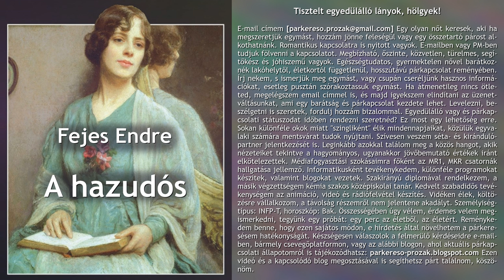Fejes Endre - A hazudós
Tisztelt egyedülálló lányok, hölgyek! E-mail címem [parkereso pont prozak at gmail pont com] Egy olyan fiatal nőt keresek, aki amennyiben ha megszeretjük egymást, hozzám jönne feleségül vagy egy összetartó párost alkothatnánk. Romantikus kapcsolatra is nyitott vagyok. Emailben vagy PM-ben tudjuk fölvenni a kapcsolatot. Megbízható, őszinte, barátságos, közvetlen, türelmes, segítőkész és jóhiszemű vagyok. Egészségtudatos, gyermektelen nővel barátkoznék, ismerkednék, lakóhelytől és életkortól függetlenül, tartós, hosszútávú, komoly párkapcsolat reményében. Írj nekem, s ismerjük meg egymást, vagy csupán cseréljünk hasznos információkat, esetleg pusztán szórakoztassuk egymást. Ha átmenetileg nincs ötleted, megelégszem email címmel is, és majd igyekszem elindítani az üzenetváltásunkat, ami egy barátság és párkapcsolat kezdete lehet. Levelezni, beszélgetni is szeretek, amennyiben nincs kivel beszélgetned, fordulj hozzám bizalommal. Egyedülálló vagy és párkapcsolati státuszodat időben rendezni szeretnéd? Ez is most egy lehetőség erre. Sokan különféle okok miatt egyedülállóként, "szingliként" élik mindennapjaikat, közülük egyvalaki számára most mentsvárat tudok nyújtani. Szívesen veszem séta-, túra- és kirándulópartner jelentkezését is. Leginkább azokkal találom meg a közös hangot, akik nézeteiket tekintve a hagyományos, ugyanakkor jövőbemutató értékek iránt elkötelezettek. Médiafogyasztási szokásaimra főként az MR1, és az MKR csatornák hallgatása jellemző. Magamról annyit írnék, hogy jelenleg informatikusként, azon belül webmesterként tevékenykedem, különféle programokat készítek, valamint blogokat vezetek. Szakirányú diplomával rendelkezem, a másik végzettségem pedig
kémia szakos középiskolai tanár. Egyik kedvelt szabadidős tevékenységem az animáció, videó és rádiófelvétel készítés. Vidéken élek, de költözésre vállalkozom, a távolság részemről semmiképpen sem volna akadály. Személyiségtípusom INFP-T, horoszkópom Bak. Összességében úgy vélem érdemes velem megismerkedni, tegyünk egy próbát: egy perc az életből, az életért. Reménykedem benne, hogy ezen sajátos módon, e hírdetés által növelhetem párkeresésem hatékonyságát. Készségesen felvilágosítást adok mindenről, válaszolok a felmerülő kérdéseidre emailben és bármely csevegőplatformon, vagy az alábbi blogon, ahol mindenkori párkapcsolati állapotomról is tájékozódhatsz Ezen videó és a kapcsolódó blog megosztása, ajánlása által is segíthetsz párt találnom, köszönöm.